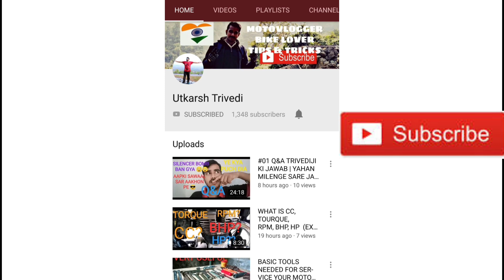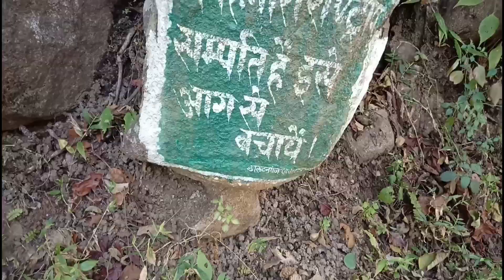WINTER NETARHAT RIDE|INDIA's 21st HIGHEST | LODH FALLS | MAHUADANR ON PULSAR 200RS | R15 V3 |DAY-2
namaskaar mere pyare doston mai utkarsh trivedi swagat karta hun aap sabhi ka ek aur naye video me jisme ki mai aaj india ki 21st highest fall aaplogon ko lejaunga aur is trip ka end karunga

umid karta hun doston aapko ye video pasand aaya hoga video accha lga helpful lga to like karen share karen aur koi sujhaw ho to comment bhi kare aur sath hi sath channel ko suscribe bhi kar le .

IF YOU WANT TO DO SOME CONTRIBUTION FOR MY DREAM AND WANT TO HELP ME TO GROW MY CHANNEL , HERE ARE SOME WAYS -:

JAI HIND
JAI BHARAT.